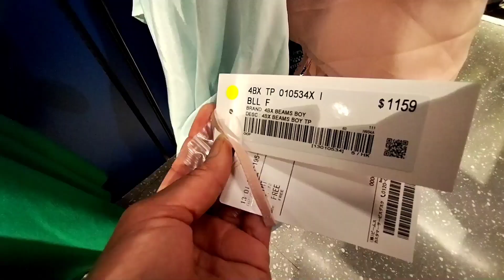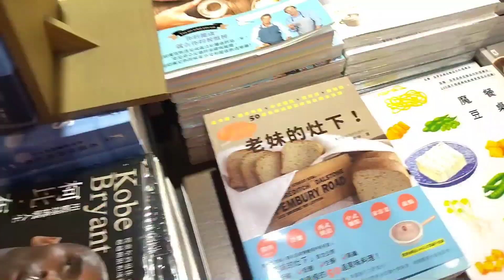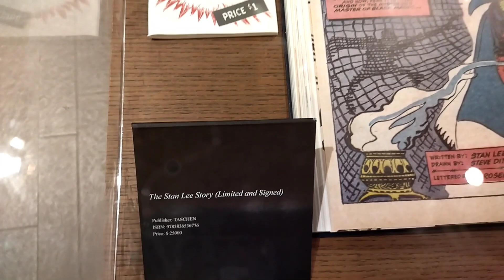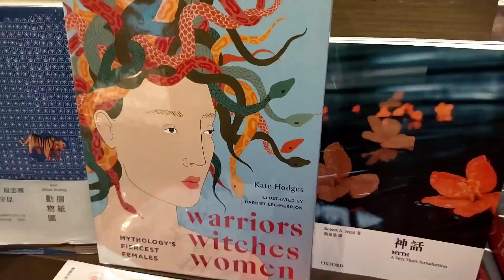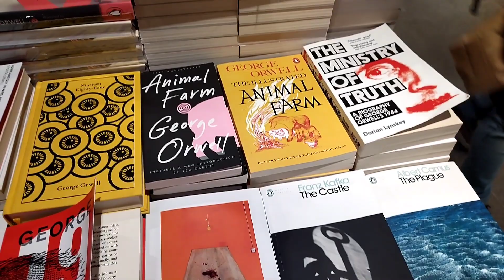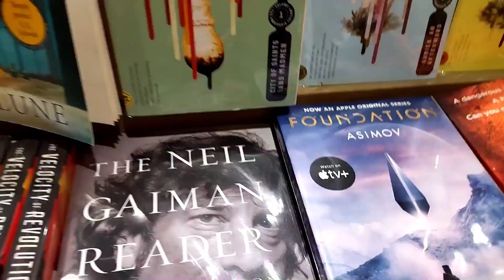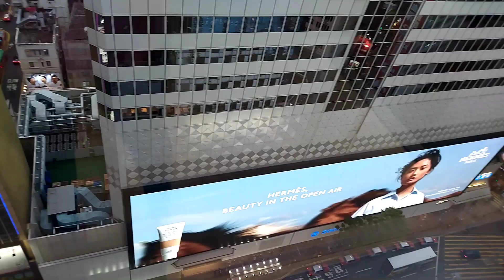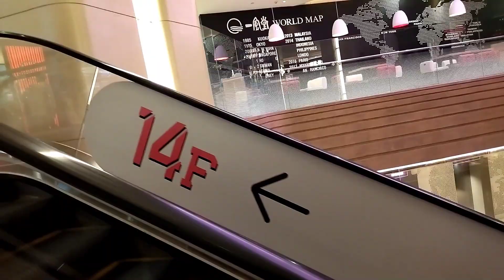WINDOW SHOPPING | HYSAN PLACE | HONGKONG